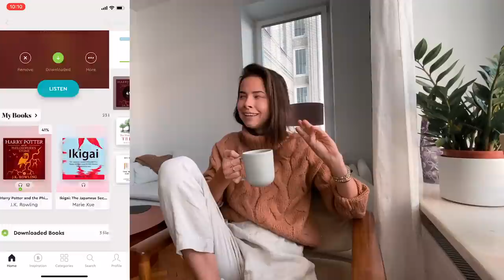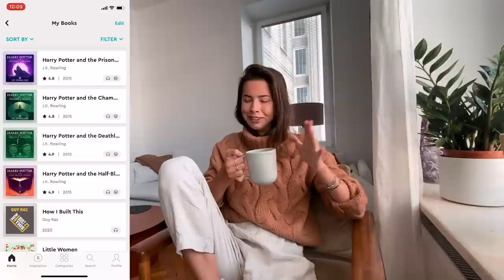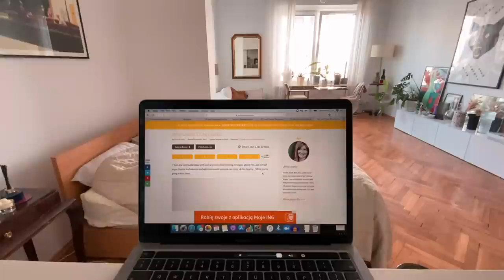co jem w ciągu dnia? surowa dieta roślinna / foodbook witariański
4 tygodnie za darmo z kodem: KARO

Miłego oglądania!

Karolina